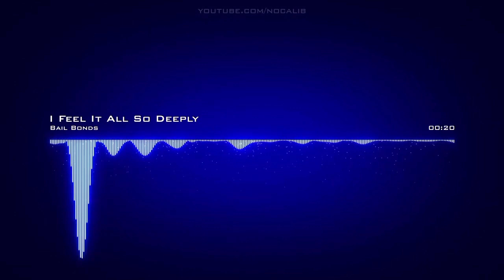Bail Bonds | I Feel It All So Deeply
Support me